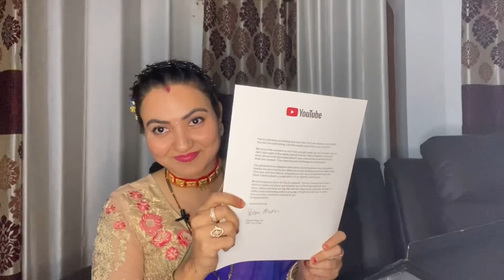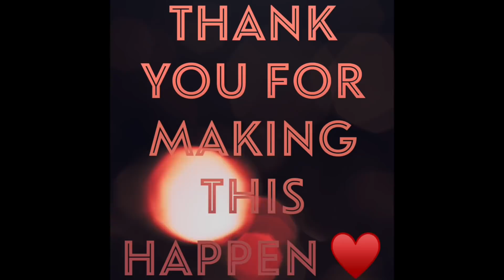Special Thank you note to my subscribers | Preityप्रेरणा 💕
I’m overwhelmed, overjoyed and feeling ecstatic to announce the arrival of my silver play button.
This journey has been amazing with your presence and your motivation 🌸

Gratitude and lots of love ❤️